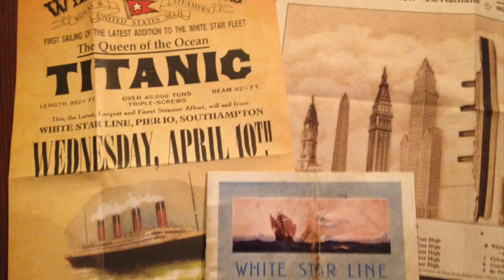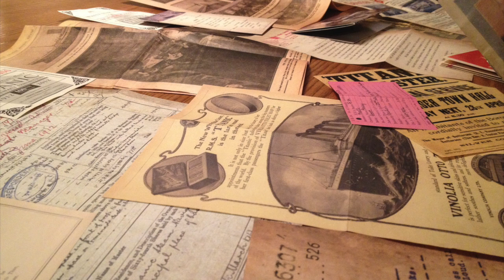Rowan, Practice Assinment 1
This video is about Practice Assignment 1, Rowan